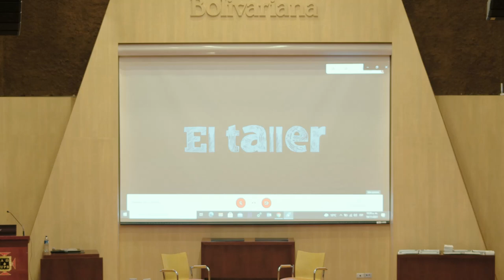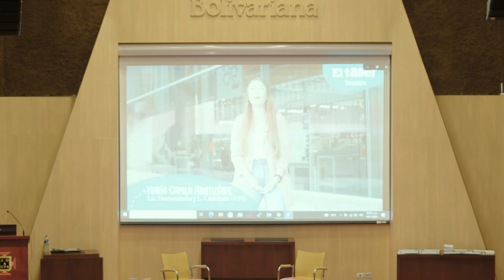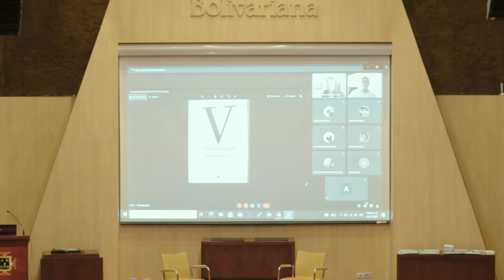Clausura El Taller 2021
El pasado viernes 19 de noviembre se llevó a cabo la Clausura de El Taller Prensa Escuela 2021 en la Universidad Pontificia Bolivariana. Allí, los estudiantes y talleristas tuvieron la oportunidad de conversar con el autor adoptado Mauricio García Villegas, y posteriormente, recibir los reconocimientos por haber hecho parte de El Taller 2021 mientras descubríamos la nueva publicación digital de El Taller. Conoce aquí la ceremonia completa.